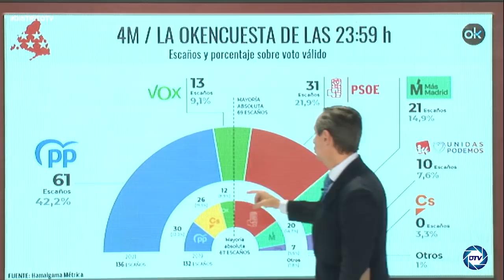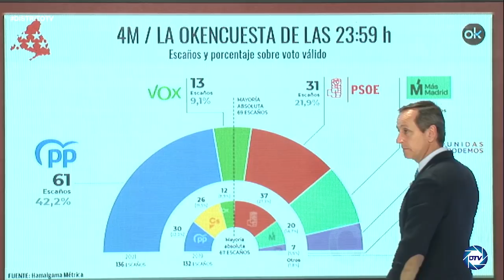LA ÚLTIMA ENCUESTA POR CARLOS CUESTA: Ayuso supera en estimación de voto a la izquierda con un 42,4%